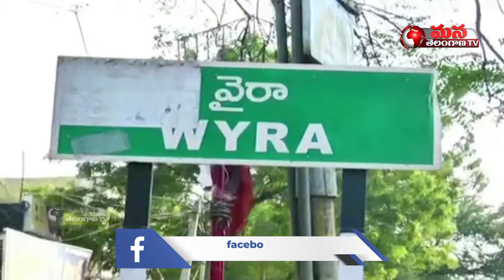Police Busted Illegal Gutka Supply Gang || Seized 3 Lakh Worth Gutka || Mana Telangana TV